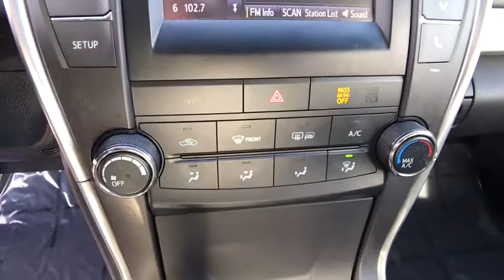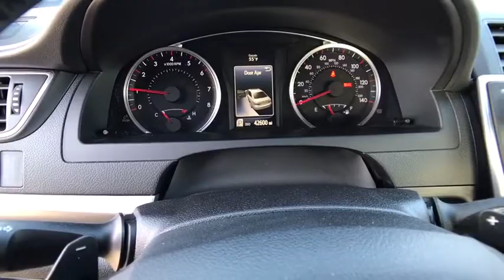2015 TOYOTA CAMRY Northern California, Redding, Sacramento, Red Bluff, Chico, CA FU992394C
2015 TOYOTA CAMRY
2015 TOYOTA CAMRY 4DR SDN I4 AUTO - Stock#: FU992394C - VIN#: 4T1BF1FK3FU992394

250 E. Cypress Ave.

PRICE DROP FROM $20,000, EPA 35 MPG Hwy/25 MPG City! CARFAX 1-Owner, Toyota Certified. SE trim, Ruby Flare Pearl exterior and Ash/Black interior. iPod/MP3 Input, Bluetooth, Aluminum Wheels, Back-Up Camera. CLICK ME!br /br /KEY FEATURES INCLUDEbr /Back-Up Camera, iPod/MP3 Input, Bluetooth Rear Spoiler, MP3 Player, Aluminum Wheels, Remote Trunk Release, Keyless Entry, Steering Wheel Controls, Child Safety Locks. Toyota SE with Ruby Flare Pearl exterior and Ash/Black interior features a 4 Cylinder Engine with 178 HP at 6000 RPM*. Serviced here, Non-Smoker vehicle, Originally bought here. br /br /EXPERTS RAVEbr /Great Gas Mileage: 35 MPG Hwy. br /br /A GREAT TIME TO BUYbr /Reduced from $20,000. br /br /PURCHASE WITH CONFIDENCEbr /12-Month/12,000-Mile Limited Comprehensive Warranty, 7 Year/100,000 Mile Limited Powertrain Warranty from date of original purchase, 160-Point Inspection and Reconditioning, 1 Year of Roadside Assistance, Some of our pre-owned vehicles may have unrepaired safety recalls. Check vinrcl.safercar.gov/vin/, Vehicle History Report br /br /BUY FROM AN AWARD WINNING DEALERbr /Our commitment to treating you in a neighborly fashion extends from our inventories and auto repair service to our no-frills, easy-to-comprehend auto financing. This comes not only in the form of car loans and leasing service for drivers from Redding, Chico, Red Bluff and Shasta Lake, but a tenacious spirit dedicated to getting the flexible terms you deserve. Please feel free to explore our entire site and see all of the products, services, and pre-buy car research we have to offer. br /br /Pricing analysis performed on 12/29/2017. Horsepower calculations based on trim engine configuration. Fuel economy calculations based on original manufacturer data for trim engine configuration. Please confirm the accuracy of the included equipment by calling us prior to purchase. br / Some of our Pre-Owned vehicles may be subject to unrepaired safety recalls. Check for a vehicle's unrepaired recalls by VIN at